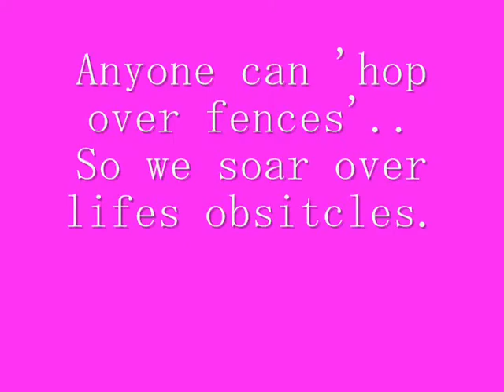Horse trust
For horselovermimi's contest. :)